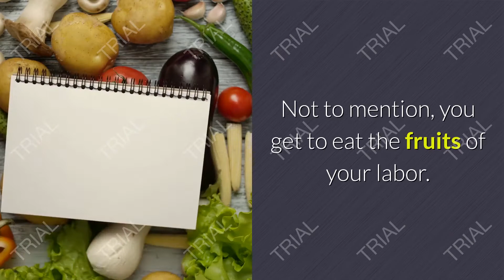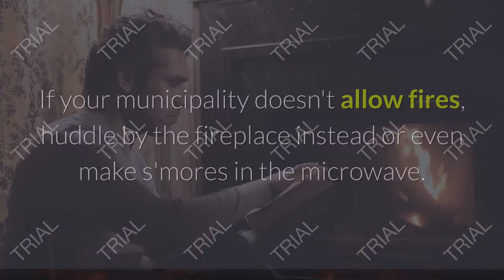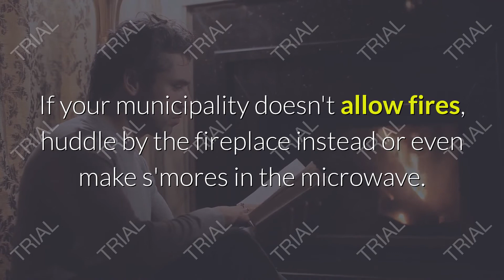"Spice Up Your Relationship with 300 Creative Date Ideas: The Ultimate Guide for Couples"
300 Creative Dates is a guidebook that offers a wide range of unique and fun date ideas for couples looking to try something new. The book includes creative and affordable date ideas that are suitable for different interests and lifestyles. The dates range from indoor activities such as cooking together or creating art, to outdoor activities such as hiking or stargazing.

Additionally, the book offers tips and advice on how to plan and execute memorable dates. It may be helpful to research further or read reviews from other users to determine if this book is right for you.

Get access to " 300 Creative Dates", and discover valuable tips on dating and relationships as follows.
1. (300 Creative Dates - By Oprah Dating and Relationship Expert)
3. (Dating App Success - Dating App Video Training Course for Men & Women)
4. (300 Creative Dates - Site)
5. (Rise of the Phoenix -- Men's Dating Tripwire Offer)

Official Websites.